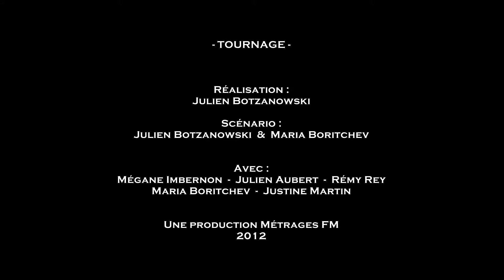Tournage : Nouvelle Bande-Annonce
Synopsis :
Mégane est en première année en école de cinéma et se lance avec sa petite équipe dans le tournage d'un court-métrage amateur. Accumulant les aléas, l'expérience s'avère plus difficile que prévue.

Une production Métrages FM 2012.